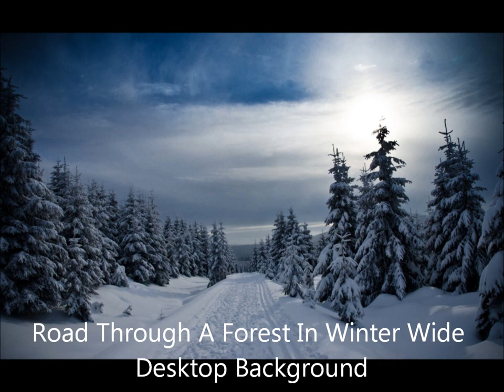FILME A Blackmore's Night A The Clock Ticks On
O Coração Pagão do Sul apresenta:

A Banda Blackmore's Night

As the wind chimes play along the breeze
Singing songs to stir the soul,
Rainbow colours entwined in fairytales
On the maypole...

Sing the songs of lands from far away,
Other times and another place,
The wind can carry us all away from here
Charmed in her embrace...

Leaves turn to red, the nights are getting colder,
Seasons will change, the clock ticks on...
Leaves fill the trees as the days are getting warmer,
Days turn to years, the clock ticks on.

A cloak and dagger, no fear of freedom
When hearts beat in another time,
Ever changing, the clock ticks on,
If only in your mind...

The wind has died and the chimes are still again
The trees stand tall as they cover me in shade
In the mirror a maiden stares at me
As the secret fades...

And though the clock ticks on to the future
It's in the past my heart will stay
In a time so far away from me
I'll return someday...